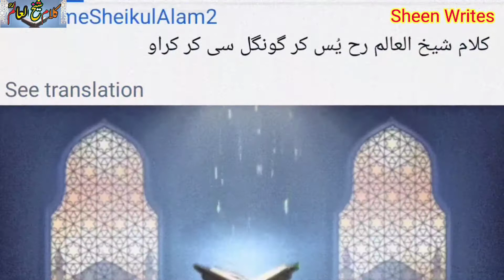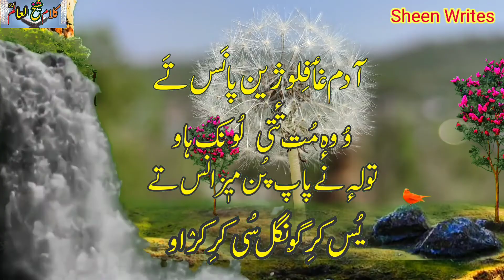کلام شیخ العالم رح part 7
کلام شیخ العالم رح
یس کر گونگل سی کر کراو 7 حصہ
قیامت کے دن جب ہمارے گناہ اور ثواب تولے جائیں گے